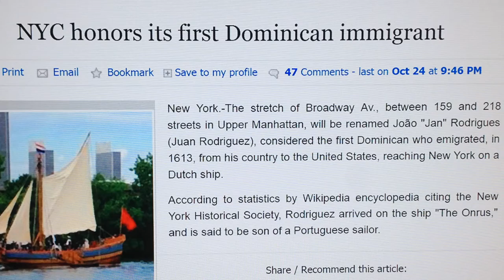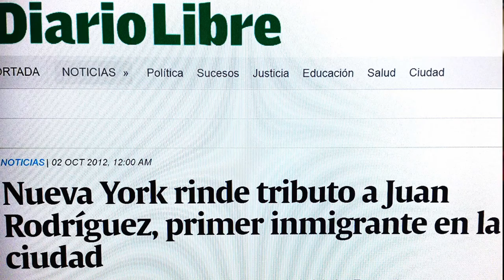DOMINICANYORK, Corto musical del film Documental Juan Rodriguez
Juan Rodriguez, dominicano, fundador de  MANHATTAN, New York City.USA.
Film escrito y Dirigido por el cineasta dominicano, Miguel Angel Bonifacio.